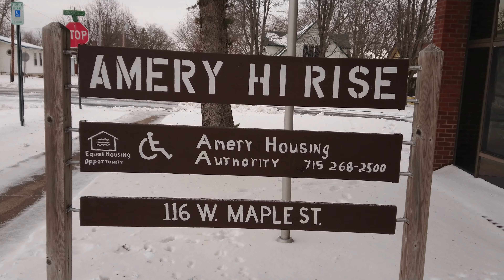Amery Wisconsin After the blizzard April XI 2019 4K